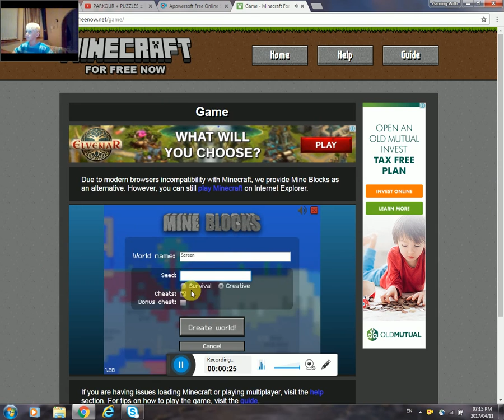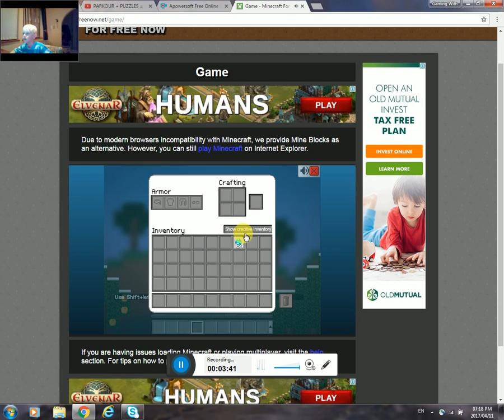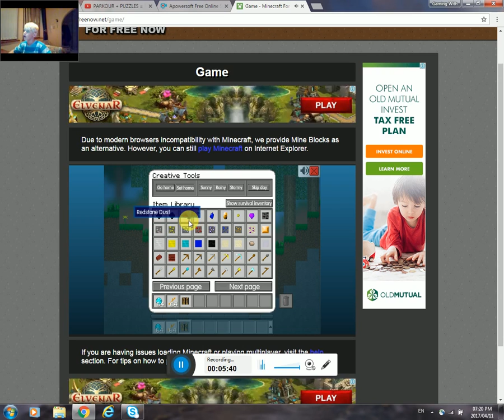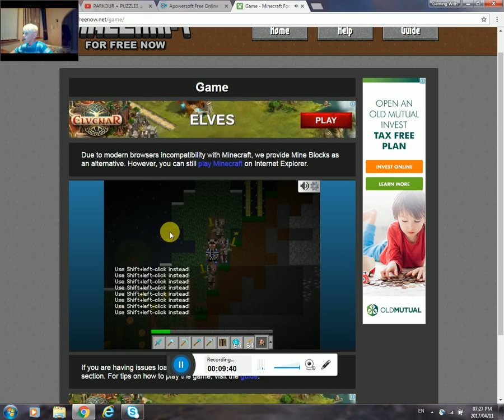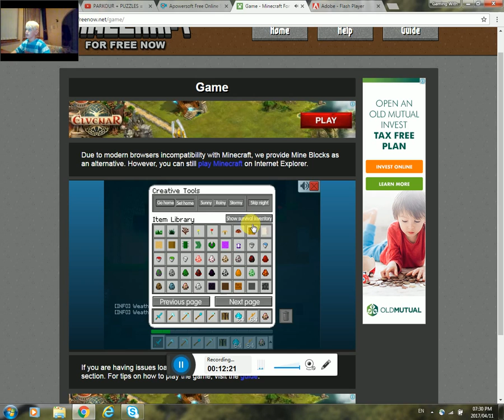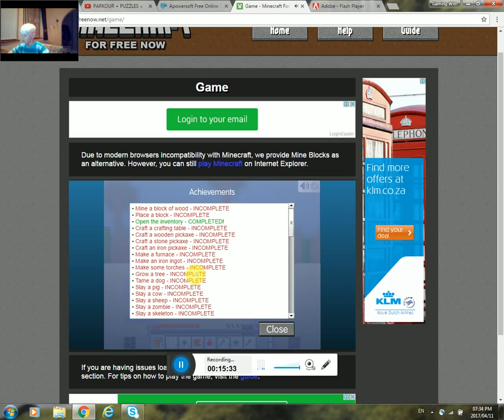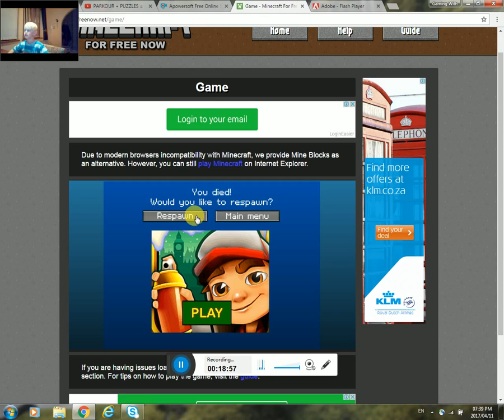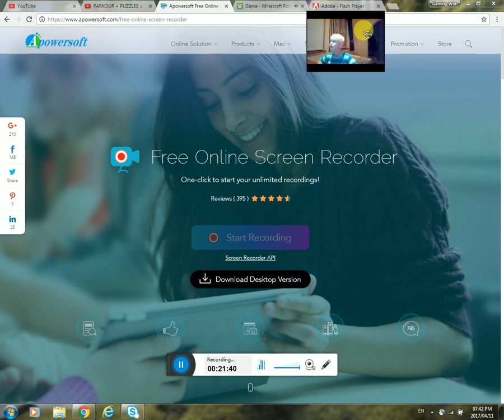We have good progress I Mine Blocks